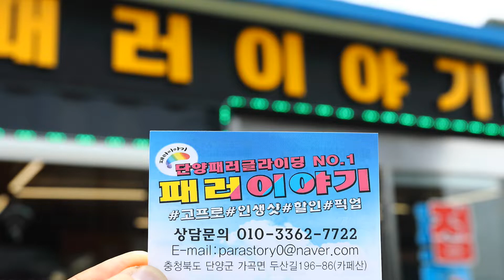단양 첫 패러글라이딩 하늘을 나는 "패러이야기"